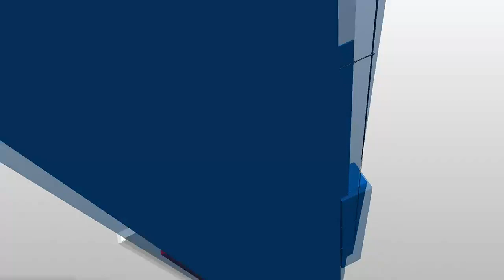Noon Notebook: 'Dirty Dozen Brass Band'